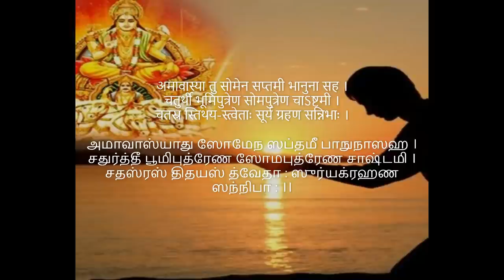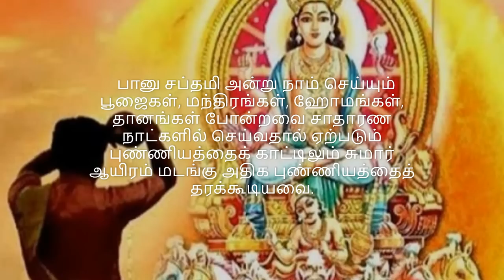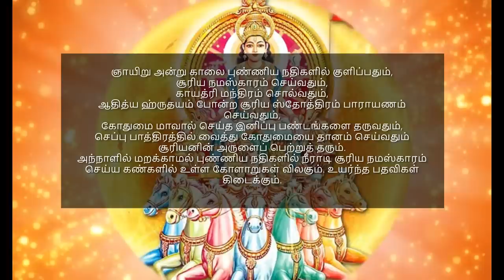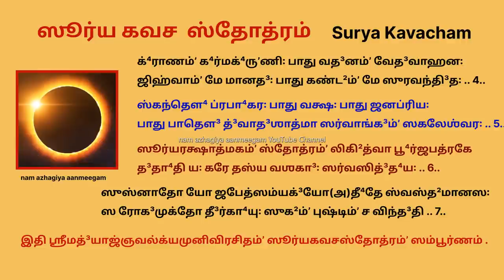கோடி புண்ணியம் தரும் பானு சப்தமி இவற்றில் ஏதாவது ஒன்றை செய்யுங்கள் Banu Saptami Surya Kavacham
இன்று நோய்கள் நீக்கும் பானு சப்தமி விரதம்.

பானு சப்தமி தினம் தவறாமல் சூரிய வழிபாடு செய்ய வேண்டிய நாள்.
இன்று பானு சப்தமி நாளில் அதிகாலையில் எழுந்து குளித்து சூரியனை வழிபட்டால் கோடி புண்ணியம் கிடைக்கும்.

ஞாயிறு அன்று காலை புண்ணிய நதிகளில் குளிப்பதும்,
சூரிய நமஸ்காரம் செய்வதும்,
காயத்ரி மந்திரம் சொல்வதும்,
ஆதித்ய ஹ்ருதயம் போன்ற சூரிய ஸ்தோத்திரம் பாராயணம் செய்வதும்,
கோதுமை மாவால் செய்த இனிப்பு பண்டங்களை தருவதும்,
செப்பு பாத்திரத்தில் வைத்து கோதுமையை தானம் செய்வதும் சூரியனின் அருளைப் பெற்றுத் தரும்.
அந்நாளில் மறக்காமல் புண்ணிய நதிகளில் நீராடி சூரிய நமஸ்காரம் செய்ய கண்களில் உள்ள கோளாறுகள் விலகும். உயர்ந்த பதவிகள் கிடைக்கும்.
இந்த நாளில் பித்ரு தர்ப்பணம் செய்வது சூரிய கிரகணம் முடிந்த பிறகு செய்யும் தர்ப்பணத்துக்கு ஒப்பானது.
 முன்னோர்களின் ஆசி கிடைக்கும்.
மற்ற தினங்களில் செய்யும் தான தர்மங்களை விடவும் இந்த தினத்தில் செய்யும் தானத்துக்கு ஆயிரம் மடங்கு பலன் கிடைக்கும்.

சூரிய பகவானின் எல்லையற்ற கதிர்களைப் போன்ற எல்லையற்ற சக்திகளைக் கொண்டுள்ளது சூரியக் கவசம்.
சூர்ய கவச் நமக்கு ஒரு கவசம் போல் ஒரு பாதுகாப்பு அளிக்கிறது
இதனைப் பாராயணம் செய்தால், எல்லா நோய்களும் நீங்கும்; நீண்ட ஆயுள் கிட்டும்; உடலில் ஆரோக்கியம் சீர்படும்; புத்தி சிறக்கும்.
யாக்ஞவல்க்ய மஹரிஷியால் இயற்றப்பட்டது இந்த ஸ்தோத்திரம்.
ஸ்நானம் செய்தபின் இந்த கவச்சத்தை மனத்தில் அமைதியுடன் பாராயணம் செய்வோர் நோய்களிலிருந்து விடுபட்டு நீண்ட காலம் மகிழ்ச்சியுடனும் செழிப்புடனும் வாழ்கிறார்கள்.

सूर्य_कवच/Surya kavach
श्री गणेशाय नमः
श्रुणुष्व मुनि-शार्दूल सूर्यस्य कवचं शुभम् ।
शरी-रारोग्यदं दिव्यं सर्व सौभाग्य-दायकम् ॥1॥

दैदिप्यमानं मुकुटं स्फ़ुरन्मकर-कुण्डलम् ।
ध्यात्वा सहस्र-किरणं स्तोत्र-मेत-दुदीरयेत्॥2॥

शिरो मे भास्करः पातु ललाटे मेSमितद्दुतिः।
नेत्रे दिनमणिः पातु श्रवणे वासरेश्वरः॥3॥

घ्राणं घर्म धृणिः पातु वदनं वेदवाहनः।
जिह्वां मे मानदः पातु कंठं मे सुरवंदितः॥4॥

स्कंधौ प्रभाकरं पातु वक्षः पातु जनप्रियः।
पातु पादौ द्वादशात्मा सर्वागं सकलेश्वरः॥5॥

सूर्य-रक्षात्मकं स्तोत्रं लिखित्वा भूर्जपत्रके।
दधाति यः करे तस्य वशगाः सर्व-सिद्धयः॥6॥

सुस्नातो यो जपेत्सम्यक् योSधीते स्वस्थ मानसः।
स रोग-मुक्तो दीर्घायुः सुखं पुष्टिं च विंदति॥7॥

इति श्रीमद् याज्ञ्य वल्क्य मुनि विरचितं  श्री सुर्यकवच स्तोत्रम् संपूर्णं   |

இந்த நன்னாளில் இந்த சக்தி வாய்ந்த அற்புதமான சூர்யா கவச ஸ்தோத்திரத்தை பாராயணம் செய்து நல்ல உடல் மற்றும் மன ஆரோகியத்துடன் வாழ்வோம்.

ஸ்ருணுஷ்வ முனிஸார்தூல ஸுர்யஸ்ய கவசம் ஸுபம்
ஸரீராரோக்யதம் திவ்யம் ஸர்வ ஸௌபாக்ய தாயகம்  1
ஓ முனிச்ரேஷ்டா! சரீரத்திற்கு ஆரோக்யத்தைக் கொடுக்கக்கூடியதும்,
சிறந்ததும், ஸர்வ பாக்கியங் களைக் கொடுக்கக்கூடியதும்
மங்களகரமுமான சூரிய கவசத்தைக் கேளும்.

தேதீப்யமானமுகுடம் ஸ்புரம்மகரகுண்டலம்
த்யாத்வா ஸஹஸ்ரகிரணம் ஸ்ரோத்ர மேததுதீரயேத்  2
மிகவும் பிரகாசிக்கின்ற கிரீடத்தையுடையவரும்,
ஒளிவீசும் மகர குண்டலங்களை அணிந்தவரும்,
ஆயிரக்கணக்கான கிரணத்தையுடையவருமான
சூரியபகவானை தியானம் செய்து இத்துதியை ஜபிக்க வேண்டும்.

ஸிரோ மே பாஸ்கர: பாது லலாடம் மேமிதத்யுதி:
நேத்ரே தினமணி: பாது ஸ்ரவணே
வாஸரேஸ்வர:   3
என் தலையை பாஸ்கரன் ரட்சிக்க வேண்டும். என் நெற்றியை அளவற்ற ஒளிபொருந்தியவன்
காக்கவேண்டும். கண்களை தினமணியானவன் ரட்சிக்க வேண்டும். காதுகளை உலகுக்கே
ஈஸ்வரனான சூரியன் ரட்சிக்க வேண்டும்.

க்ராணம் கர்மக்ருணி: பாது வதனம் வேதவா ஹன:
ஜிஹ்வாம் மே மானத: பாது கண்டம் மே
ஸுரவந்தித:   4
என் மூக்கை வெப்பமுள்ள கிரணமுள்ளவன் ரட்சிக்க வேண்டும். என் முகத்தை வேதங்களையே குதிரைகளாகத் தன் தேரில் பூட்டிக்கொண்ட
ஆதவன் காக்க வேண்டும். என் தொண்டையைத் தேவர்களால் பூஜிக்கப்பட்டவன் ரட்சிக்க வேண்டும்.

ஸ்கந்தௌ: ப்ரபாகர: பாது வக்ஷ: பாதுஜனப்ரிய:
பாது பாதௌ த்வாதஸாத்மா ஸர்வாங்கம் ஸகலேஸ்வர:   5
என் தோள்களை ஒளி மிகுந்தவன் செய்கிறவன் காக்க வேண்டும்.
மார்பை ஜனங்களுக்குப் பிரியன் ரட்சிக்க வேண்டும். கால்களை பன்னிரண்டு
உருவமுள்ளவன் (பன்னிரு ஆதித்யர்கள்) ரட்சிக்க வேண்டும்.
அவயங்களையும் எல்லாவற்றையும் ஈஸ்வரன் ரட்சிக்க வேண்டும்.

ஸுர்யரக்ஷாத்மகம் ஸ்தோத்ரம் லிகித்வா பூர்ஜபத்ரகே
ததாதி ய: கரே தஸ்ய வஸகா: ஸர்வ ஸித்தய:    6
யாரொருவர் சூர்ய ரட்சா ரூபமான இந்த ஸ்தோத்திரத்தை பூர்ஜபத்திரத்தில் (மரத்தின் பட்டை) எழுதித் தன் கையில் தரித்துக் கொள்கிறானோ
அவனுக்கு எல்லா ஸித்திகளும் வசமாகயிருக்கும்

ஸுஸ்நாதோ யோ ஜபேத் ஸம்யக்யோதீதே ஸ்வஸ்த்தமானஸ:
ஸ ரோகமுக்தோ தீர்க்காயு: ஸுகம் புஷ்டிம்  ச விந்ததி.  7
யார் நன்கு ஸ்நானம் செய்து இத்துதியை ஜபம் செய்கிறாரோ, யார் ஏகாக்ர சித்தத்துடன் இத்துதியை அத்யயனம் செய்கிறாரோ அவர் ரோகமற்றவராயும், நீண்ட ஆயுளை உடையவராயும் சுகத்தையும், பலத்தையும் அடைகிறார்.